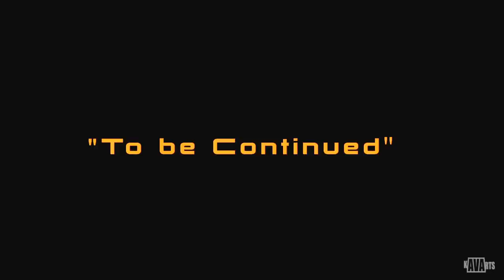►[SENORITA] Clip Officiel HD [Nouveauté 2012 musique RNB] [musique 2012 nouveauté] Lilpip' VEVO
First of all thanks to GOD without whom nothing could be possible
Auteur / Compositeur / beatmakeur / Chanteur : Lilpip'
Realisateur video : Markus KING (KAVARTS)

Remerciements :
Olivia Etienne (ds le rôle de "Senorita" // Modèle Photo)
Nam's (dans les chaussures du danseur // également Deejay et Chanteur)
Goldenhydee (Chef opérateur)

et à l'Etoile de Nantes - Club privé centre ville (Le loft)

    Booba
    Paname
    Clip
    Rap
    92I
    Autopsie
    Bakel
    City
    Gang
    Cruella
    Gangster
    Scarface

booba clip new 2011 panam featuring rap us francais french rnb kavarts dré La fouine capital du crime fouiny story Banlieue Sale original musique exclu hiphop song freestyle r&b underground nouveau son beat nouveauté officiel "hiphop rap" nore n.o.r.e. lil wayne weezy tunechi pharrell williams official video hip hop music lyrics on screen finito finished

menace de mort zemmour procès youssoupha noir désir single rap français hip hop bomaye musik rnb booba soprano billet tête orelsan suice social clip Lilpip black bond changement change peuple galere misere paris nantes tijuana hiphop r&b feat rap clip OL KAINRY JANGO JACK YOUSSOUPHA WILLAXXX DIALLO FACTOR SOYONS FOUS vntm.com la fouine dj khaled "va niquer ta mere.com" new 2011 music musique nouveauté Joeystarr Supreme NTM Kool Shen 93 hip-hop rap musique polisse nouveauté teaser clip egomaniac

La Fouine feat DJ Khaled VNTM COM rap hiphop capitale du crime volume 1986 prod valentin frentzel benjamin rancoule lafouineofficiel
AMY WINEHOUSE FOUND DEAD DEATH OVERDOSE KILLED morte hotel appartement RIP * david * guetta * taio * cruz * ludacris * little * bad * girl * official * music * video * teaser
David Guetta Little Bad Girl (Official Video) EMI France Electronic/Dance Taio Cruz Ludacris * Rebecca * Black * My * Moment * Friday * Pop * Last * Night * Singer * recording * artist * musician * charts * song * official * songwriter * db * entertainment * original * new * 2011 * hollywood * los * angeles * all * american * girl * new single * music video * album * pop music * itunes * internet sensation * viral * cool * dance * studio * red * carpet * behind * the * scenes * dream * career * star * celebrity * original song * guitar * high quality

musique 2011 nouveauté music new 2011 * tiesto * tiëstohardwell * zero76 * zero * 76 * 076 * teaser * asteroid * remix * musical * freedom * voyage * smoke * kaleidoscope * tour * molotov * ibiza * lethal * industry * revealed * yearmix * diplo * concert
* big booty * smartenupnas * hot girls kiss

vevo "saint valentin" st-valentin saint-valentin saint valentin "chanson d'amour" R. kelly "when a woman loves" abracadabra booba usher "snoop dogg" wet love day nouveautés soul new hit trace tv mtv tube été 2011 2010 hip hop LILPIP LILPIP' "jeff johns" real music video clip rap contenders logik konstantine nekfeu 1995 l'entourage dony battle clash "hip hop paris" "love letter" album la fouine rohff zouk us francais "amber rose" "rosa acosta" "big booty" "hot girls kiss"
"Booba 66 Minutes M6" "66 Minutes" M6 "part 1" "partie 1" "1ere partie" B2OBA télé Lunatic reportage documentaire rap

je suis un dieu vivant buzz respect message harcelement

sexion d'assaut dasso lefa rafall maitre gims black mesrimes barack adama maska jr crom doomams petro dollars 75 paris freestyle

Theyab Awana Liban talon talonnade penalty

Version courte partageable sur facebook Nouveauté New rap rnb soul Video 2011.

va niquer ta mere.com new 2011 music musique nouveauté Joeystarr Supreme NTM Kool Shen 93 hip-hop polisse teaser egomaniac